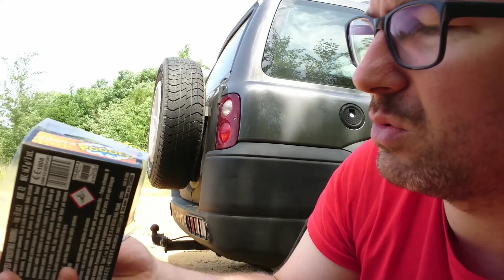Single shot triplex txp253 pooof